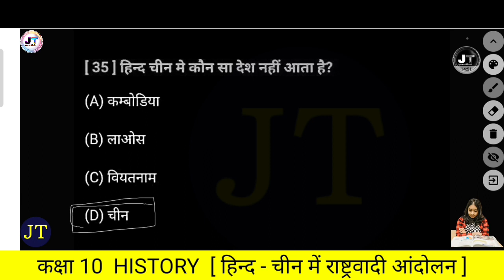हिंद चीन के अंतर्गत कौन-कौन सा देश आता है? History important question answer